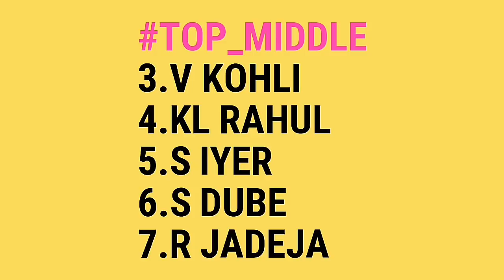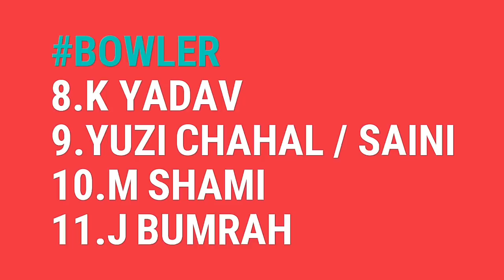India VS New Zealand T20 Series || India Team Squad || India Playing XI 1st T20 VS NewZealand